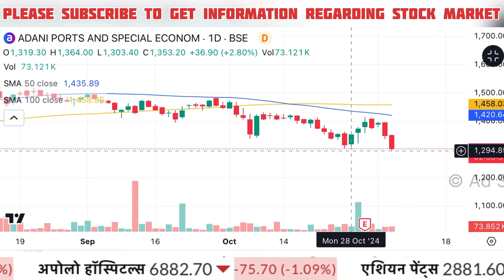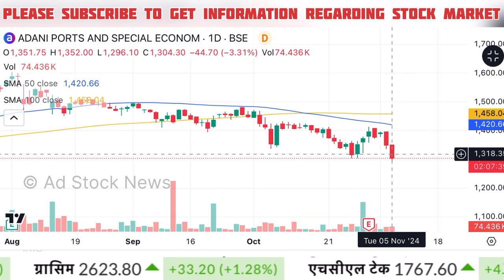ADANI Ports latest news,Hold or sell ? Adani ports share news today